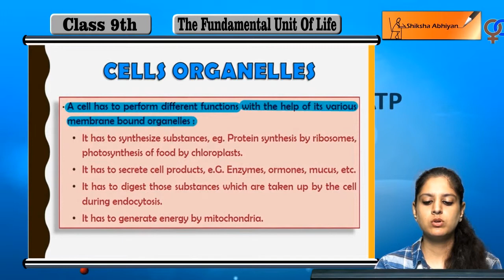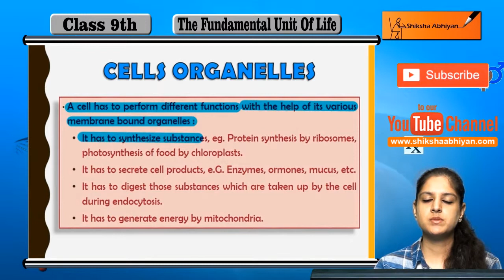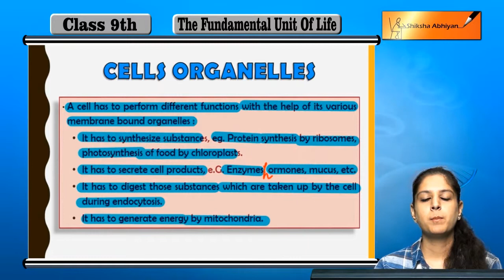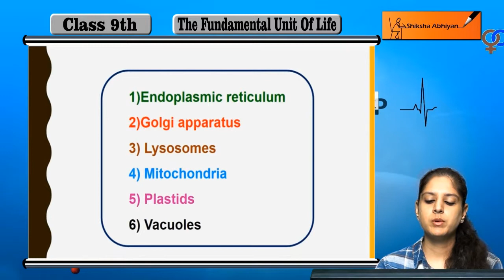Cell Organelles | Fundamental Unit of Life | CBSE Class 9 Biology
This video is a part of the series for CBSE Class 9, Biology demo videos for the chapter “Cell- The Fundamental Unit of Life.” In this series, we have completed all the concepts, examples and the entire NCERT exercises. It is the part of an initiative taken to provide quality online education to students free of cost on YouTube.